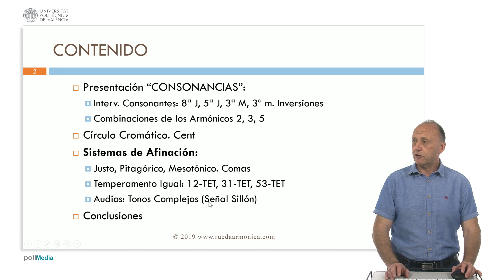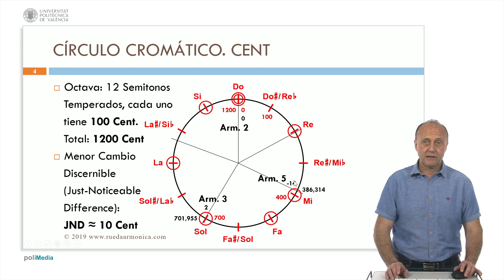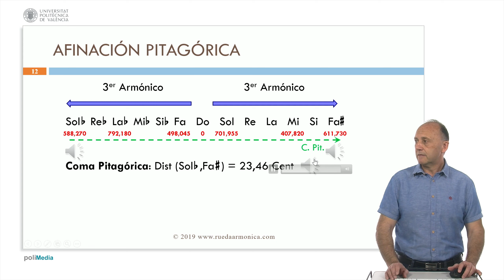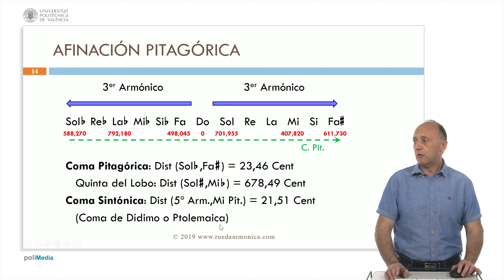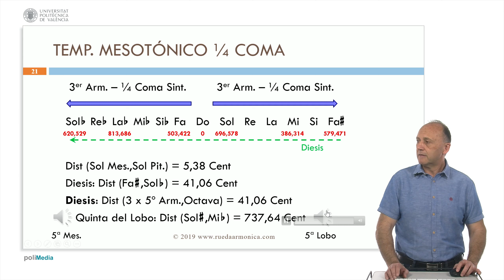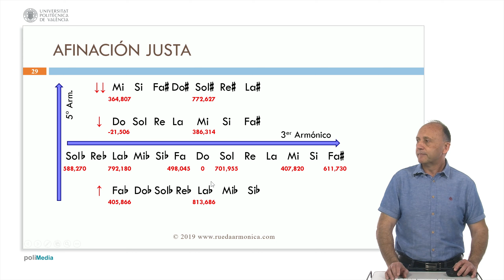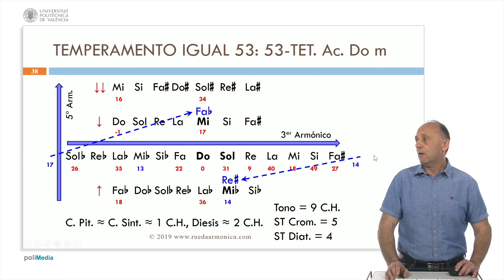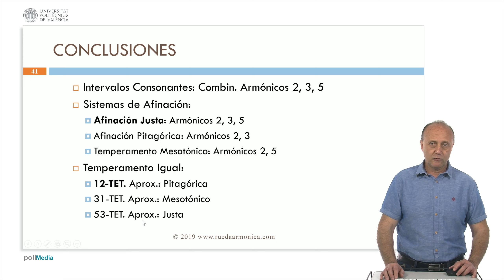Fundamentos de Acústica para Músicos (5/5): SISTEMAS DE AFINACIÓN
¡SE RECOMIENDA USAR AURICULARES!
Grabación en directo en la Universidad Politécnica de Valencia (España). Mayo 2023.
Las primeras notas de la serie armónica, en concreto los armónicos 2, 3 y 5, dan lugar a la afinación justa o pura. La afinación pitagórica está basada en los armónicos 2 y 3, es decir, en la octava y las quintas puras; pero si superponemos 12 de estas quintas y descontamos las octavas que se van produciendo, la última nota se queda una coma pitagórica (23,46 cents) por encima de la primera. Con respecto a la tercera mayor pura, esta se encuentra una coma sintónica (21,51 cents) por debajo de la tercera mayor pitagórica. Por su parte, la afinación mesotónica de 1/4 de coma está basada en los armónicos 2 y 5, es decir, en la octava y las terceras mayores puras; pero la superposición de 3 de estas terceras es inferior a una octava en una diesis (41,06 cents). Estas afinaciones se comparan con los temperamentos iguales de 12, 31 y 53 notas. En este último caso, la distancia entre dos notas consecutivas es una coma de Holder (22,64 cents) y las alturas de las notas resultantes son muy parecidas a las de la afinación justa.